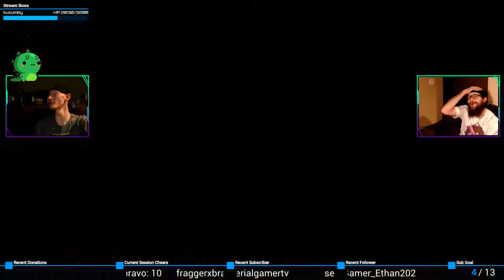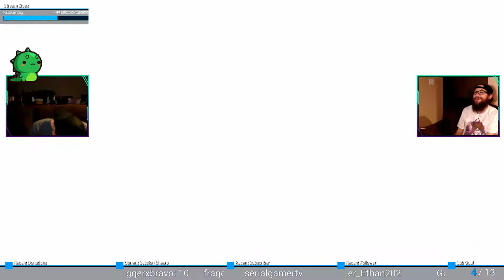The Rematch! (with xHailTheYetix!) | Super Mario Party #4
10 turn Super Mario Party Rematch with my buddy xHailTheYetix!